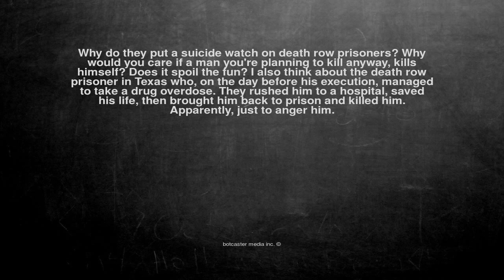Ok, here is the joke. Why do they put a suicide watch on death...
Why do they put a suicide watch on death row prisoners? Why would you care if a man you're planning to kill anyway, kills himself? Does it spoil the fun? I also think about the death row prisoner in Texas who, on the day before his execution, managed to take a drug overdose. They rushed him to a hospital, saved his life, then brought him back to prison and killed him.

Apparently, just to anger him.